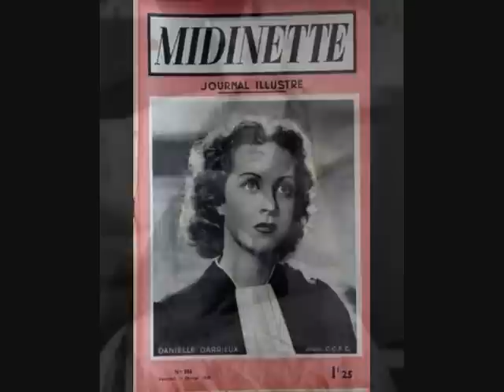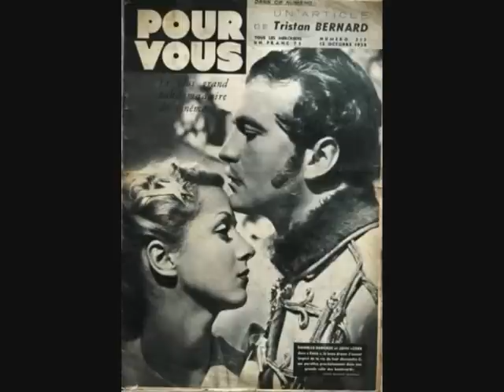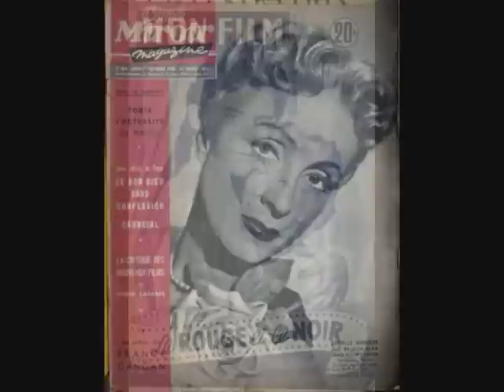Premier rendez-vous - Danielle Darrieux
1st May: Danielle Darrieux is 91, and a career of 77 years in the cinema.
Here is her most famous song, "First date", in 1941, with her photos, from 1931 to today.

She is the daughter of an army doctor who died when she was seven years old. Raised in Paris she studied the cello and piano at the Conservatoire de Musique. At 13, she got a part in the musical film Le Bal (1931). Her beauty combined with her singing and dancing ability led to numerous other offers.

She signed with Universal Studios to star opposite Douglas Fairbanks, Jr. in The Rage of Paris (1938).

Under the German occupation of France during World War II, she continued to perform, a decision that was severely criticized by her compatriots, but the manager of the German Continental threatened to deport her brother to Germany.

She returned to Hollywood to make the 1951 MGM musical, Rich, Young and Pretty after several years in Europe. Joseph L. Mankiewicz lured her to star opposite James Mason in 5 Fingers (1952). Back home, she appeared in The Red and the Black (1954). The next year she starred in Lady Chatterley's Lover. Due to its content, the film was banned by the Catholic censors in the United States.

In 1953 she starred opposite Charles Boyer and Vittorio de Sica in Max Ophul's French-Italian production "The Earrings of Madame de..." (known in France simply as "Madame de..."). Approaching 40, she played a supporting role in United Artists' epic Alexander the Great (1955) starring Richard Burton and Claire Bloom; it was her last American film. In 1961 she went to England at the request of director Lewis Gilbert to star opposite Kenneth More in The Greengage Summer. In 1963, she starred in the romantic comedy La Robe Mauve de Valentine at the Chatelet Theatre in Paris. The play was adapted from the novel by Francoise Sagan.

Darrieux replaced Katharine Hepburn in the Broadway musical, Coco, based on the life of Coco Chanel, and in 1971-72 she also appeared in the short-lived productions of Ambassador. She has continued to work, her career now spanning eight decades, most recently providing the voice of the protagonist's grandmother in the animated feature "Persopolis" (2007) which deals with the impact of the Iranian Islamic revolution on a girl's life as she grows to adulthood.
(wikipedia)